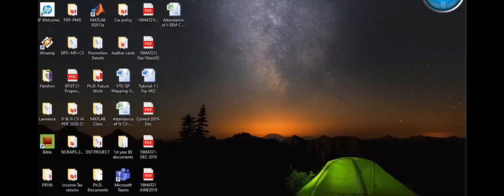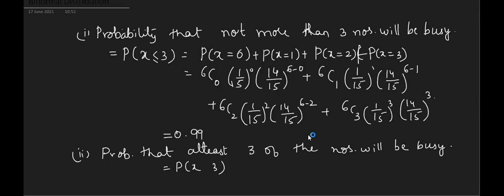Exs on Binomial Distribution